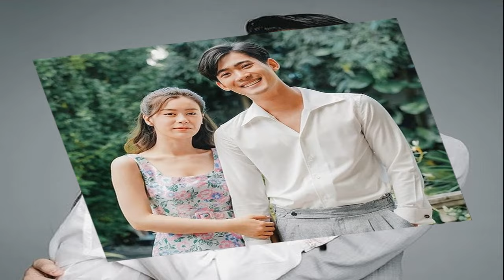ณัฐชา เห็นใจ ชลน่าน หลุดรมต ทั้งที่พาเพื่อไทยฝ่าวิกฤต ติงปรับครม ไม่ตอบโจทย์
28 เม.ย. 2567
16:33 น.
ณัฐชา เห็นใจ ‘หมอชลน่าน’ หลุดเก้าอี้รมต.ว่าการคนเดียว ทั้งที่เหนื่อยสุด-แบกรับสถานการณ์ช่วงเลือกตั้ง สงสัยใครอยู่เบื้องหลัง ‘นายกฯ’ หรือไม่

เมื่อวันที่ 28 เม.ย. 2567 นายณัฐชา บุญไชยอินสวัสดิ์ สส.กทม. และรองเลขาธิการพรรคก้าวไกล ให้สัมภาษณ์ถึงการปรับคณะรัฐมนตรี (ครม.) เศรษฐา 1/1 ว่า ไม่ต่างจากเดิมมากนัก มีรัฐมนตรีว่าการเพียง 2 คนที่เปลี่ยนเข้ามา
หากดูลึกๆ คนที่เป็นเลือดแท้ของพรรคเพื่อไทย (พท.) ต่อสู้ฟันฝ่าในช่วงที่พรรคเพื่อไทยขาลง ไม่ประสบความสำเร็จตามหวังเท่าไหร่ ต้องไปดูว่าสาเหตุที่พรรคเพื่อไทยปรับเปลี่ยนเป็นแบบนี้ มีจุดประสงค์เพื่ออะไร

“คนวิพากษ์วิจารณ์กันเยอะว่าช่วงหาเสียงเลือกตั้ง หรือแม้กระทั่งช่วงจัดตั้งรัฐบาล คนที่เปลืองตัวที่สุด คนที่คิดว่าน่าจะต้องอยู่ตลอดรอดฝั่ง อย่างนพ.ชลน่าน ศรีแก้ว ที่เป็นหมอ และดำรงตำแหน่งรมว.สาธารณสุข ซึ่งตรงสายที่สุด น่าจะอยู่ได้นานกว่านี้ หรือมีผลงานอะไรได้มากกว่านี้ กลับกลายเป็นรัฐมนตรีว่าการคนแรกๆ ที่ถูกปรับออกในส่วนของพรรคเพื่อไทย

ซึ่งก็น่าตั้งข้อสังเกตว่าเพราะเหตุใดพรรคเพื่อไทยจึงตัดสินใจเช่นนั้น ตัดสินใจให้อดีตหัวหน้าพรรคที่นำทัพช่วงเลือกตั้งที่ผ่านมา และช่วงที่ผ่านมาเกิดวิกฤตหลายอย่าง แต่วันนี้ตัดสินใจสับเปลี่ยนให้คนที่ทอดทิ้งพรรคเพื่อไทยไป แล้วกลับเข้ามาใหม่ในวันที่พรรคเพื่อไทยเจริญรุ่งเรือง สมดังหวังตามที่ต้องการทุกอย่าง ไม่ว่าจะอยากเป็นรองนายกฯ หรือรัฐมนตรีว่าการกระทรวงใดก็แล้วแต่” นายณัฐชา กล่าว
นายณัฐชา กล่าวต่อว่า ต้องดูว่าเป็นการตัดสินใจของนายกฯ คนเดียวหรือไม่ หรือองค์ประกอบอื่นที่บีบคั้นให้นายกฯ ต้องปรับเช่นนี้ แน่นอนว่าจะส่งผลกระทบต่อพี่น้องประชาชน ซึ่งการปรับครม.ก็ยังไม่ตอบโจทย์พี่น้องประชาชน ไม่ได้ใช้คนให้ตรงกับงาน แต่เป็นการปรับเพื่อให้ตรงกับโควตาทางการเมืองเหมือนเดิม

เมื่อถามว่าเป็นการตอกย้ำภาพลักษณ์ตำแหน่งรัฐมนตรียุคพรรคเพื่อไทยว่า เป็นสมบัติผลัดกันชมหรือไม่ นายณัฐชา กล่าวว่า ถือว่าพรรคเพื่อไทยรักษาคาแรกเตอร์ เพราะในอดีตก็มีการพูดกันว่า 6 เดือนเปลี่ยน ถือเป็นสไตล์การบริหารของพรรคเพื่อไทย

แต่แน่นอนว่าจะบริหารอย่างไร ต้องสอดคล้องกับงาน ซึ่งขณะนี้ก็เป็นที่วิพากษ์วิจารณ์กันมากว่า รัฐมนตรีที่ไม่ตรงกับงานกลับได้อยู่ต่อ แต่รัฐมนตรีที่ถูกมองว่าตั้งตรงกับตำแหน่งหน้าที่กลับถูกปรับออกอันดับต้นๆ

เมื่อถามว่า นพ.ชลน่าน ควรนั่งรัฐมนตรีต่อหรือไม่ นายณัฐชา กล่าวว่า หากมองแบบใจเป็นกลาง คนเป็นหมอควรได้ดูกระทรวงสาธารณสุขที่สุด เพราะคนที่วิกฤตและลำบากที่สุดตลอดช่วงเลือกตั้ง รวมถึงช่วงเป็นผู้นำฝ่ายค้านตลอด 4 ปี

นายณัฐชา กล่าวต่อว่า หรือแม้กระทั่งช่วงจัดตั้งรัฐบาลหลังจากพ่ายแพ้ คนที่เหนื่อยที่สุดก็หนีไม่พ้นหัวหน้าพรรคในขณะนั้น ที่ต้องแบกรับทุกสถานการณ์ ทุกอย่างเป็นต้นทุนส่วนตัวที่ต้องแบกรับ แต่เมื่อถึงเวลาตั้งรัฐบาลได้แล้ว สิ่งแรกที่ดำเนินการคือปรับเขาออก ถือว่าน่ากังวลใจอย่างยิ่ง

เมื่อถามว่าเห็นใจนพ.ชลน่านใช่หรือไม่ นายณัฐชา กล่าวว่า ต้องตอบตรงๆ ด้วยความที่เป็นเพื่อนสส. ทำงานพรรคฝ่ายค้านด้วยกันมาตลอด 4 ปี ก็เห็นความตั้งใจ แต่วันนี้พอเป็นรัฐมนตรีว่าการที่ถูกปรับออกคนแรก แบบไม่มีเพื่อน ก็น่าเห็นใจว่า ไหนๆ จะปรับครม.แล้ว ก็อย่าให้อดีตหัวหน้าพรรคถูกกระทำเช่นนั้น

นายณัฐชา กล่าวต่อว่า ควรมีเพื่อนที่ถูกปรับออกบ้าง อย่างน้อยจะได้อ้างได้ว่าเป็นการปรับเพื่อผลัดเปลี่ยน หากไม่นับนายกฯ ถือว่านพ.ชลน่าน เป็นรัฐมนตรีว่าการคนเดียวที่ถูกปรับออก